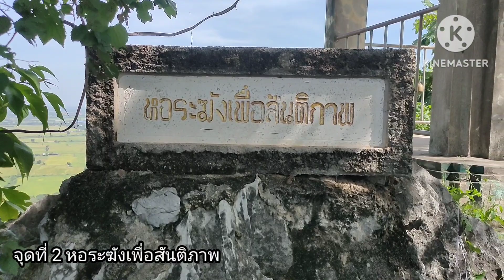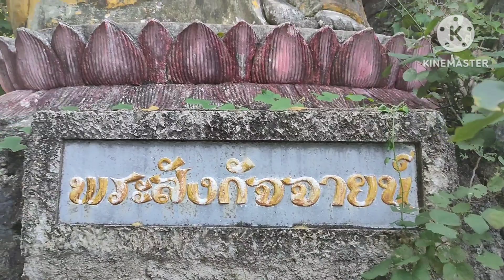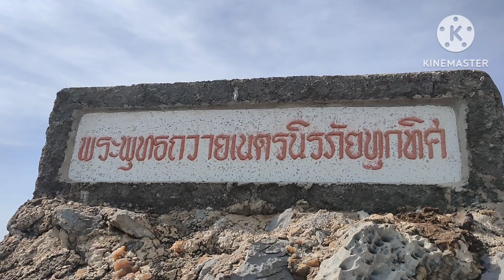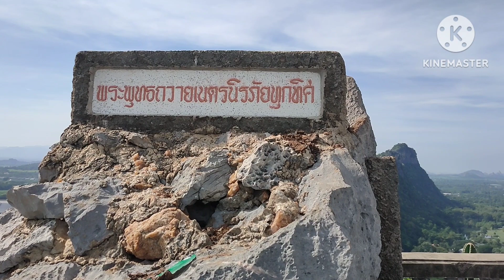EP.15 ลมหนาว ที่หุบผาสวรรค์ สัมผัสได้ถึงความเย็น วิวสวยธรรมชาติ ( ล่าสุด ) อ.ปากท่อ ราชบุรี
ลมหนาวมาแล้ว สัมผัสได้ถึงความเย็น วิวสวยธรรมชาติ ขอเชิญนักท่องเที่ยว มาสัมผัสลมหนาวได้สถานที่ หุบผาสวรรค์ ต.ดอนทราย อ.ปากท่อ จ.ราชบุรี  เปิดทุกวัน
ที่ช่อง บุญธรรมchannel